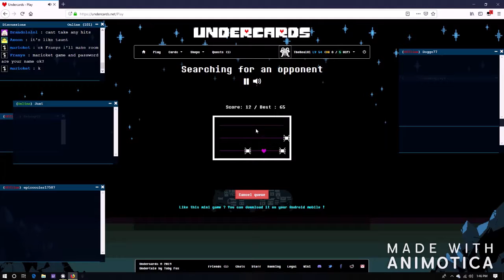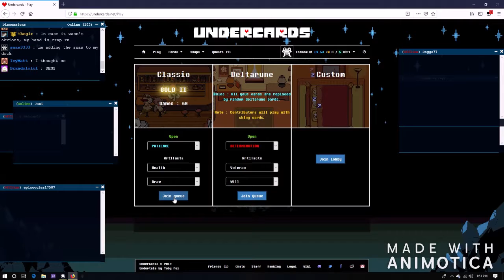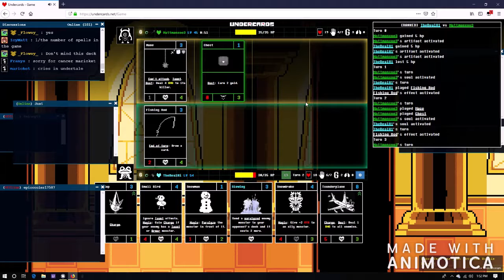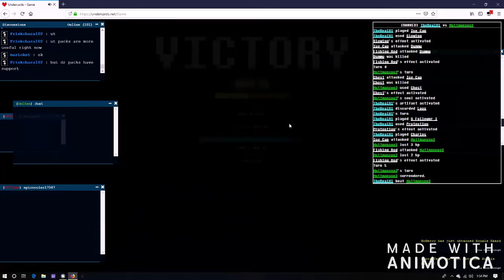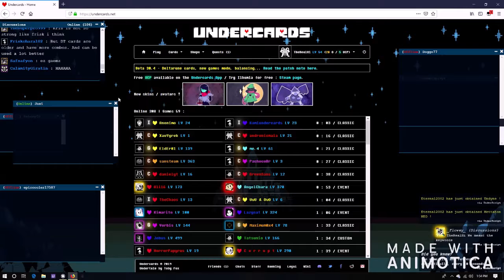I'm sorry for the quiet mic | Undercards Ep. 1